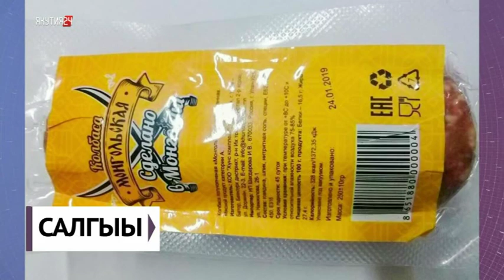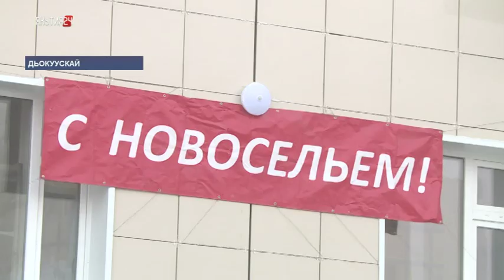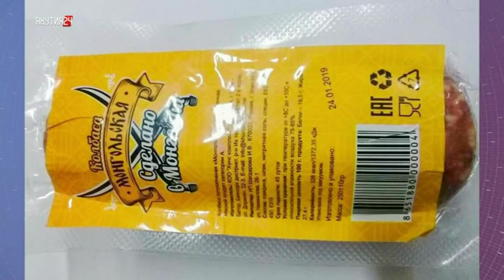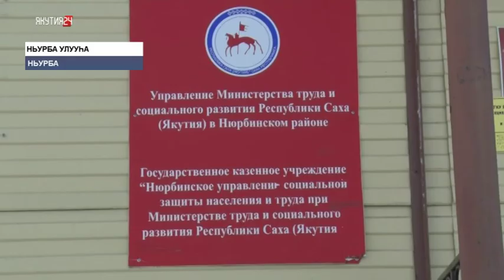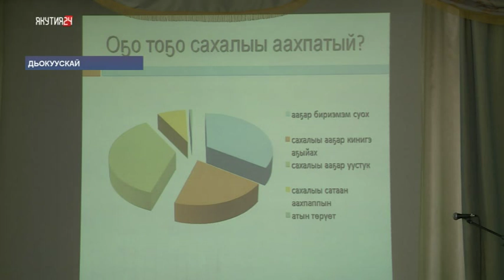«Саха сирэ» информационнай биэрии. Олунньу 19 күнэ, 20:30 ч